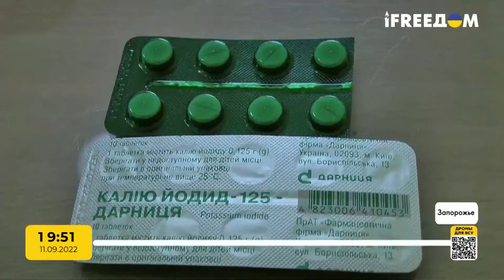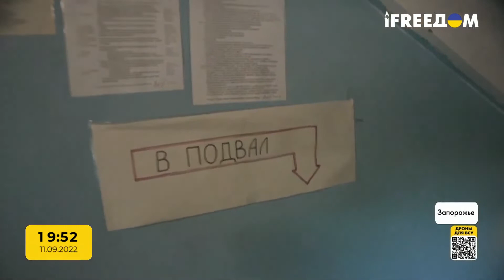У Запорізькій області породіллі ховаються від обстрілів у підвалах | FREEДОМ - TV Channel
У Запорізькій області породіллі ховаються від обстрілів у підвалах / В Запорожской области роженицы прячутся от обстрелов в подвалах | FREEДОМ - TV Channel